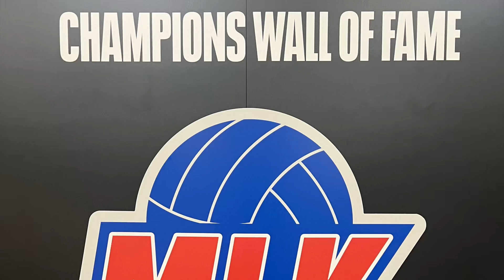WVBA 18 adidas MLK 2024